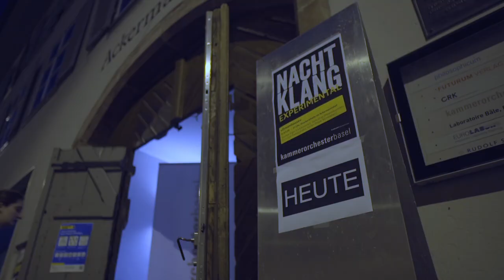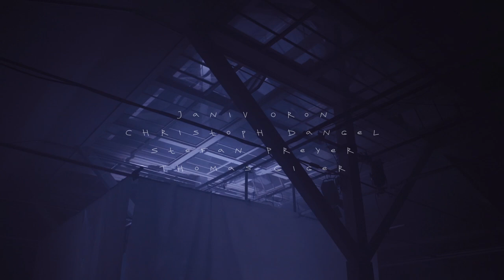Nachtklang Experimental «Dreamhouse» – Kammerorchester Basel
Wenn Klangfarben sichtbar und Farbtöne hörbar werden, wenn Variationen von Licht und Schatten in Verbindung treten mit vibrierenden Klängen und sich rauschhaft steigern zu einer pulsierenden Atmosphäre, dann treffen Janiv Oron, Stefan Preyer und Christoph Dangel, die drei Musiker des bewährten Experimental-Trio, auf den Lichtkünstler Thomas Giger und erschaffen gemeinsam ein Gesamtkunstwerk aus leuchtenden Klängen und klingenden Bildern! Ein Festival der Schwingungen mit offenem Ausgang.

4.9.2020 in der Druckereihalle im Ackermannshof, Basel

mit:
Christoph Dangel, Violoncello
Stefan Preyer, Kontrabass
Janiv Oron, Medienkünstler

Thomas Giger, Lichtkünstler